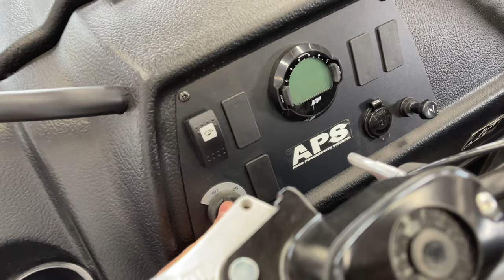2021 Frontier 600 6x6 - ARGO Walkaround/Review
Welcome to Powerlodge Youtube!
We sell all kind of fun motorsport equipment!
Located at Ramsey, Brainerd, Onamia MN.
and now Bonita Springs FL!